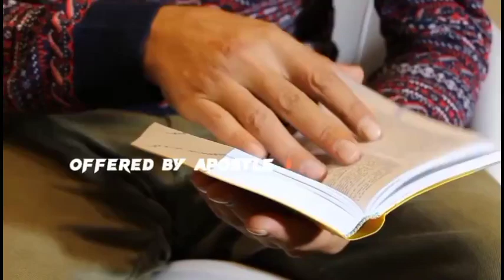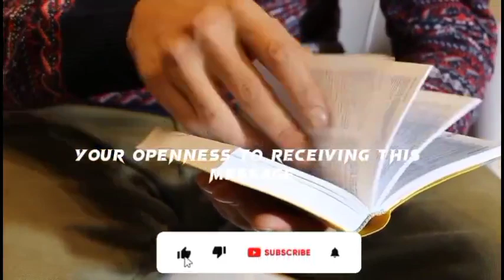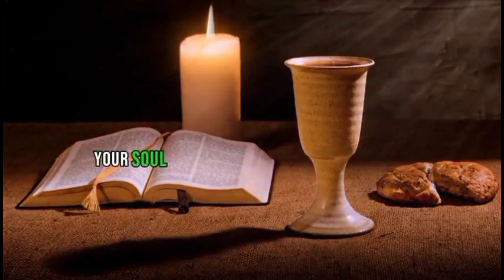WHENEVER YOU NEED FAVOUR DO THIS IMMEDIATELY ~ APOSTLE JOSHUA SELMAN | Flaming Channel Live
For easy access to messages shared on this page, search for:

joshua selman
koinonia abuja
koinonia global
koinonia videos
Koinonia global apostle joshua seiman
sbhic connect
selman'â€™s videos
online sermons
commanding results
koinonia messages
apostle selman
koinoniasermons2021
koinoniawatchtv
koinoniasermons